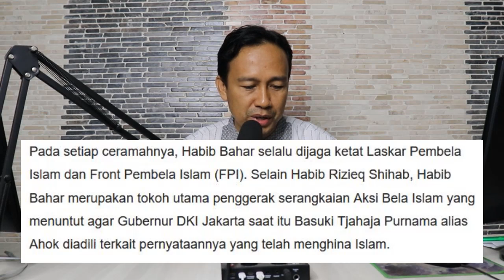HABIB BAHAR BIN SMITH BEBAS, SELAMAT DATANG WAHAI PEJUANG PEMBELA ROSULULLOH, temui Habib Rizieq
HABIB BAHAR BIN SMITH BEBAS, SELAMAT DATANG WAHAI PEJUANG PEMBELA ROSULULLOH